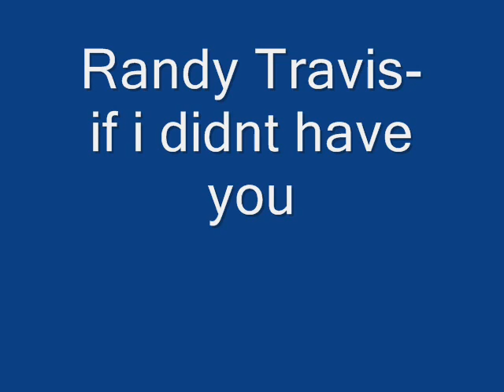Randy travis-if i didn`t have you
a good song by the great Randy Travis